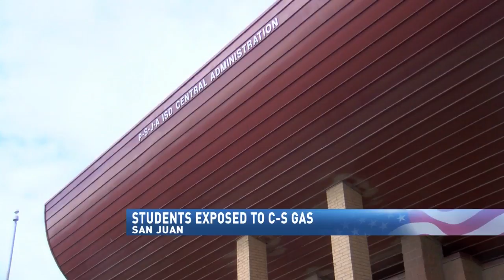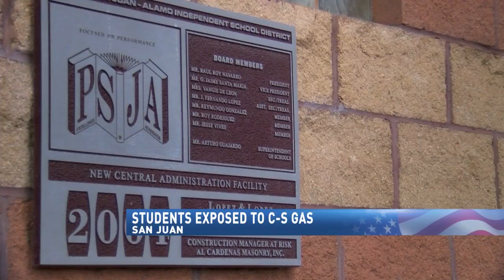Students exposed to C-S gas